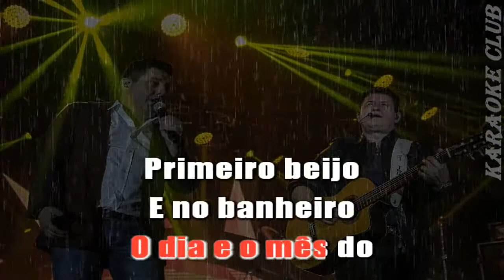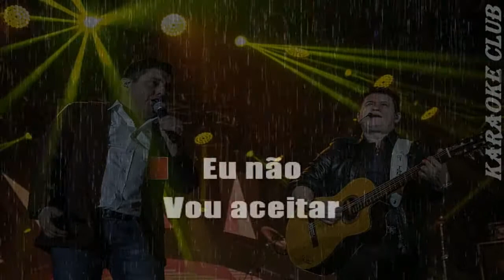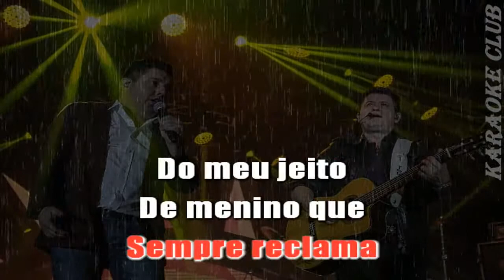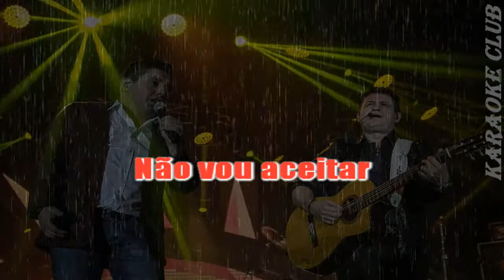BRUNO E MARRONE - EU NÃO VOU ACEITAR ( KARAOKE )